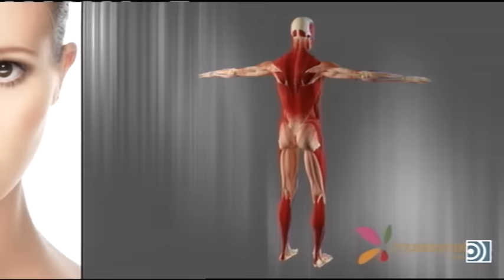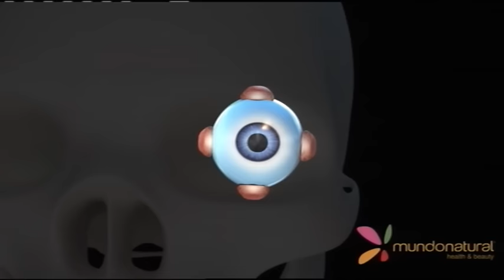Tertulia de Federico: La demagogia sobre la política de Trump - 01/02/17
Federico analiza con Samboal, San Sebastián y Tomás Cuesta las primeras medidas de Trump y la demagogia de la prensa europea.